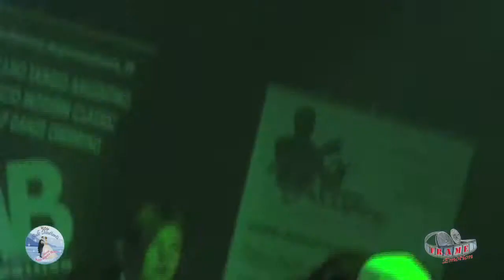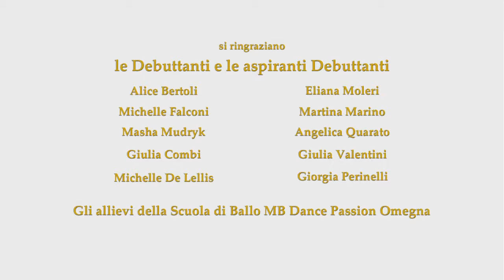BALLO DEBUTTANTI STRESA IN TOUR - OMEGNA SAN VITO 26/8/2014